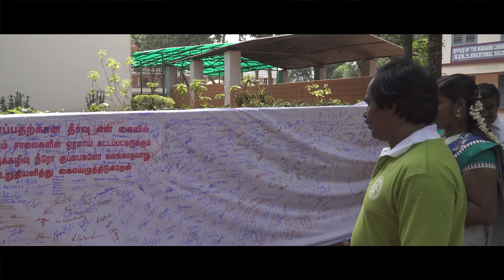The Highlights of GREEN MARATHON | Kanyakumari Day | Kanyakumari Memes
Here's a glimpse of the GREEN MARATHON that happened in 'Namma' Kanyakumari today to save water bodies. Tremendous response. Kids, youngsters, grown-up men and women turned out in huge numbers to make this a landmark event.
We thank one and all who participated and made this event a huge success.

WE MADE HISTORY.
WE ARE THE FRIENDS OF NATURE

Video by : Anand GK